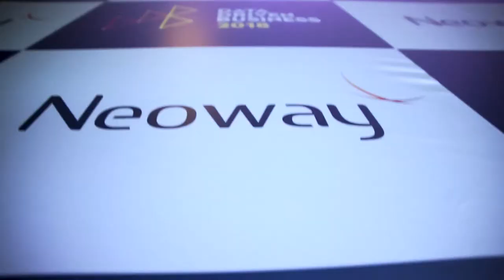Entrevista com Diego Macedo - DDB 2018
No Data Driven Business 2018, Diego Macedo, do Grupo Abril, conta como uma área interna de análise de dados acabou crescendo para poder atender demandas e gerar valor a clientes externos do grupo.

Para saber mais a respeito do maior evento de Big Data Analytics do Brasil, acesse